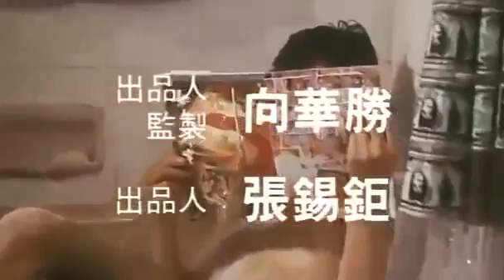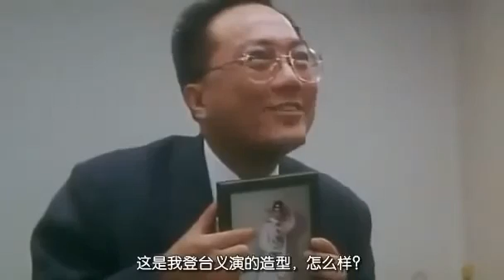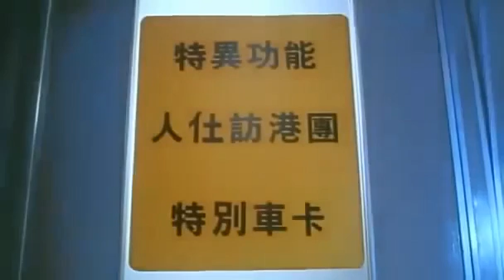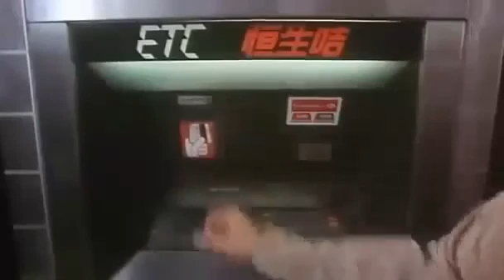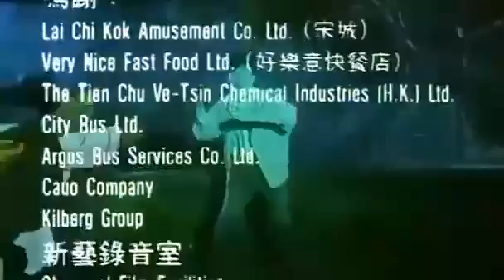高清粵語版 摩登如來神掌 Kings of Kung Fu